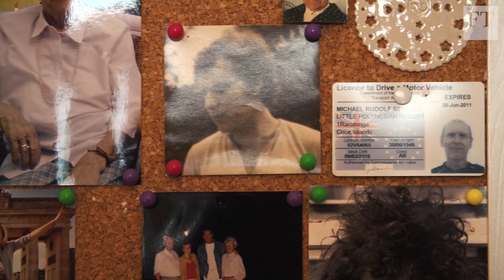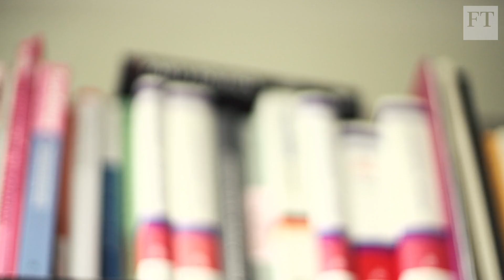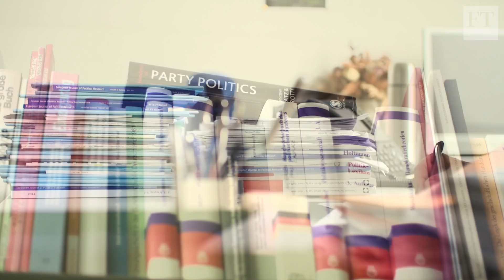Inside Germany's rightwing politics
The populist Alternative for Germany party looks set to enter the Bundestag for the first time in this month's national elections. The FT's Guy Chazan investigates the tensions at the heart of the controversial rightwing group